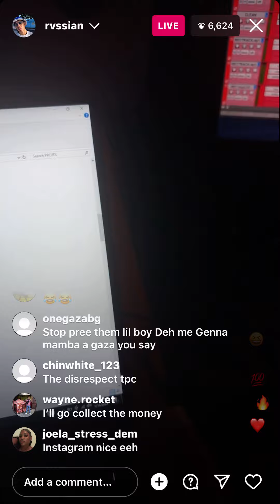RVSSIAN WENT LIVE HAD DIS TO SAY (1 million dollars) bet won (Kyle butler) 😭😎